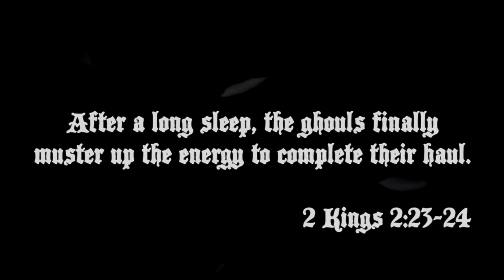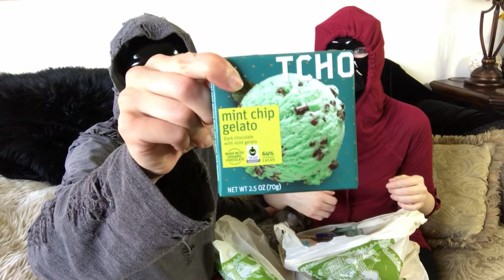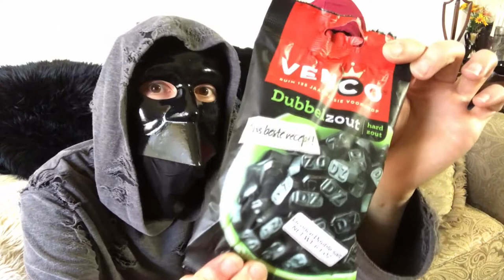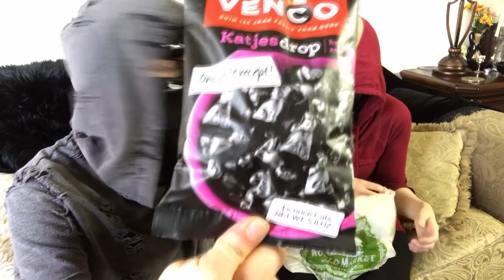Nameless Ghouls Taste Swedish & Weird Snacks (HAUL!) + Meet Their Cat From Hell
"O, Gluttony! Of the seven deadly sins of mortals! Yea, though we shy not from their delight, for the earth and all there on is our inheritance!" - the Gospel

Our two Nameless babes begrudgingly get their asses out of bed, unkempt, grody, unruly and most certainly surly. Join the Ghouls as they complete their haul and share with you their spoils of war -- taste testing their Swedish snacks and other surprises! Will the "Lawn-mower man" ever let up his reign of terror? Will Elizabeth slay TWO MORE virgins before breakfast is over?

𖤐🕯🔥 Most Unholy Links 🔥🕯𖤐